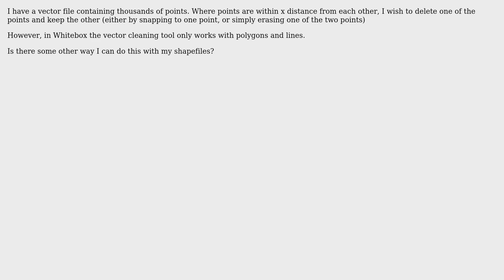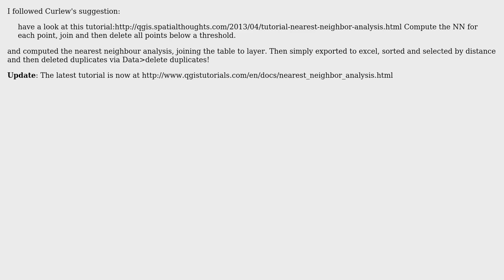GIS: Deleting points which are close to each other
With thanks & praise to God, and with thanks to the many people who have made this project possible! | Content (except music & images) licensed under CC BY-SA | Music | Images & others | With thanks to user Rob Lodge user prusswan user PolyGeo and the Stack Exchange Network Trademarks are property of their respective owners. You are responsible for your own actions.